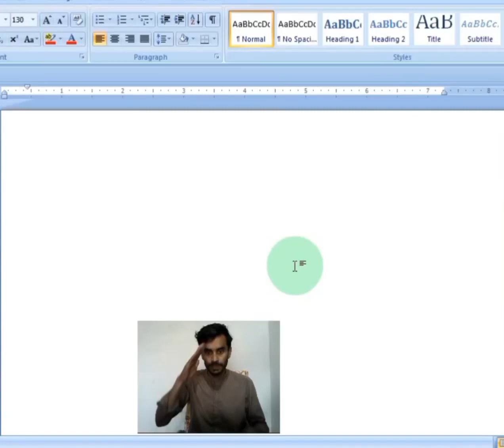Ms word tips and tricks deaf 💗🤲